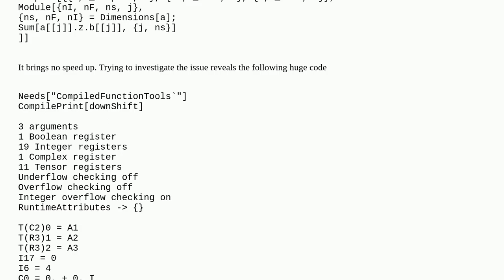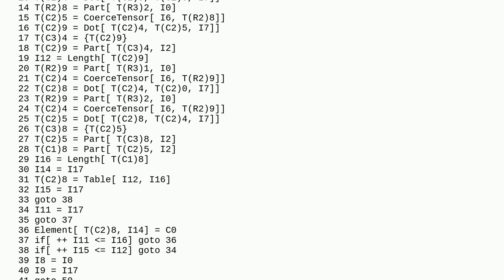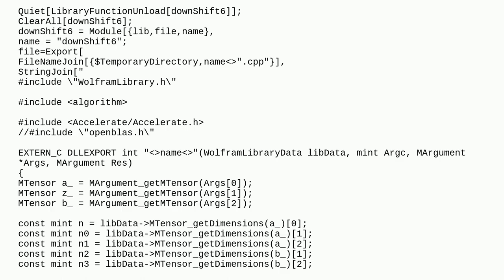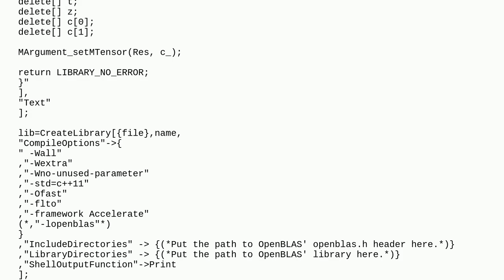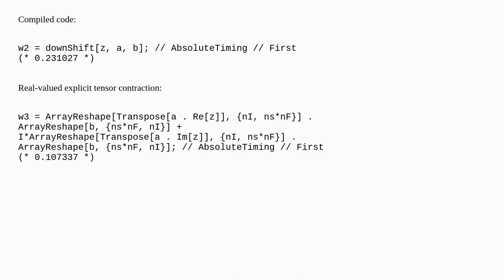Compile code involving two matrix multiplications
A special thanks goes out to the community

  compile matrix performance-tuning